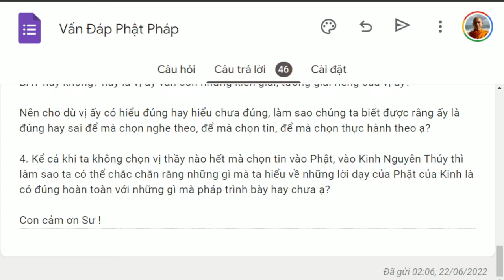1358. Cơ sở để hiểu đúng chánh pháp